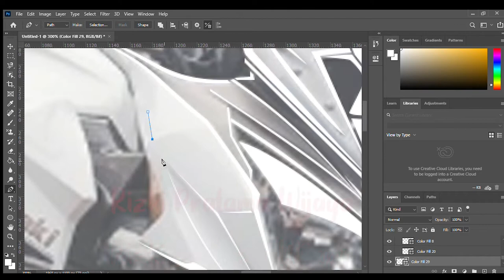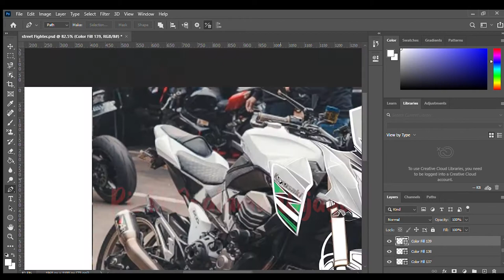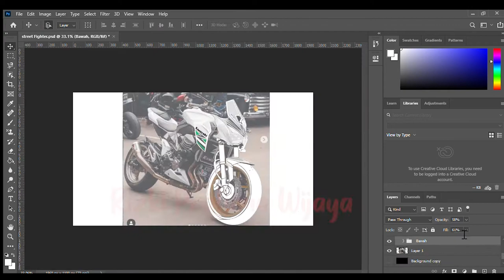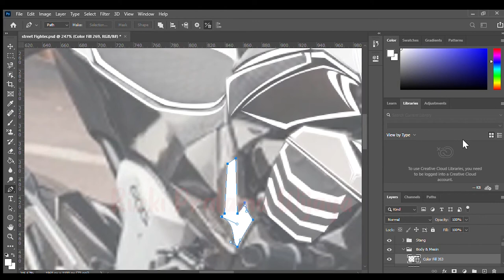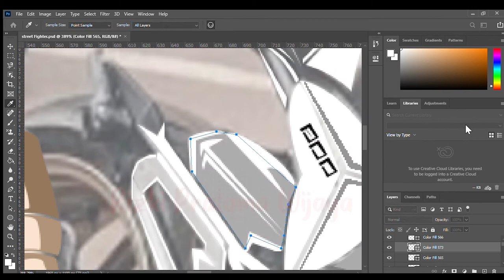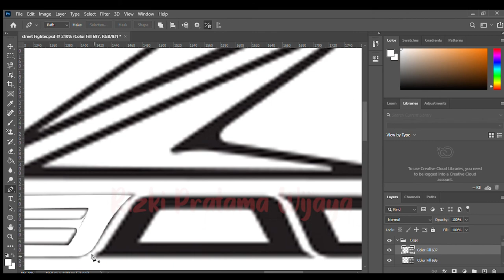How to Make Kawasaki Z800 in Photoshop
Kawasaki Z800